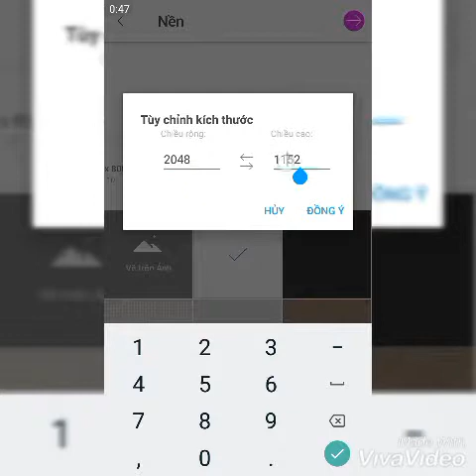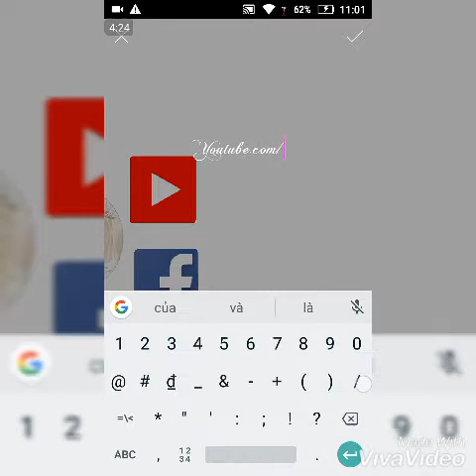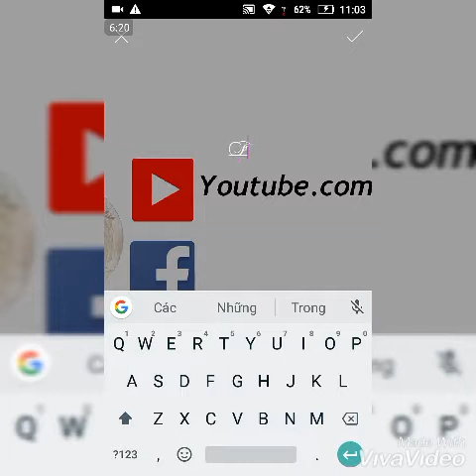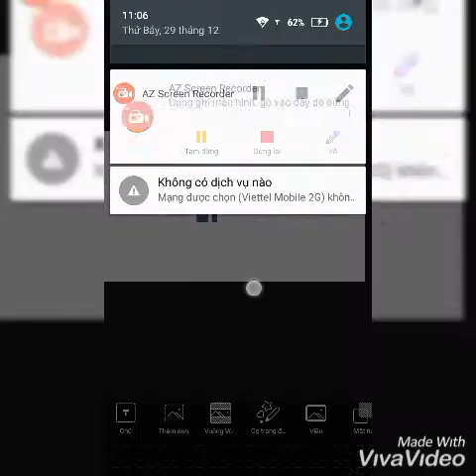#2 Cách tạo ảnh bìa Youtube bằng Picsart!!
Ở video này mình sẽ hướng dẫn các bạn làm ảnh bìa Youtube bằng Picsart, các hãy xem hết video nhà. Nếu nhanh quá các bạn có thể chỉnh lại tốc độ nhé!!!